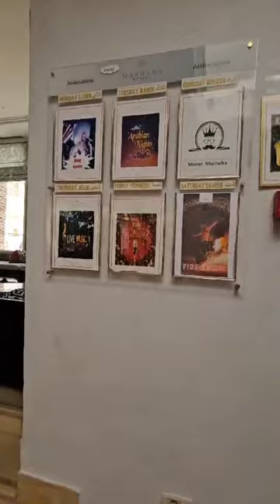Marhaba club Sousse Tunis 2024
Sprievodca Riško